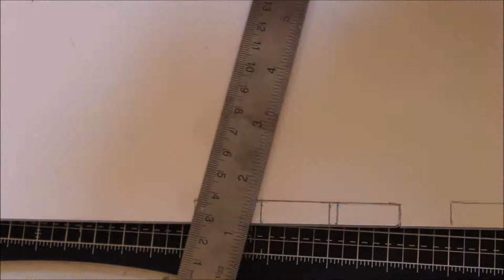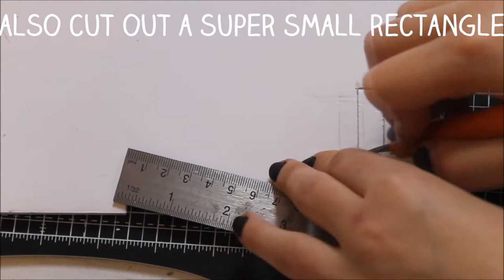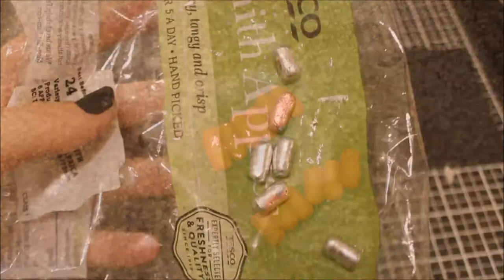Lady Vader Full Cosplay Tutorial | Darth Vader Gender-Bend | Star Wars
So here is my Lady Vader cosplay tutorial!
This is MY OWN original design, if  you use it please credit me if you use it! (But do feel to use it!!)

If you do create this please send me a photo I would love to see!

Items Used:
Foam Board
Exacto-Knife
Red Spray Paint
Blue Felt Tip
Green Felt Tip
Black Biro Pen
Cutting Board
Black Ribbon (1.5 meters)

Other Items Worn:
PVC Catsuit - Amazon
Collar - Claires
Black Heels - Debenhams
Black Pop Socks - Primark
Lightsaber - Disney Store
Lightsabers in hair - Millennia Shop

Photos in the thumbnail were taken by Amy Dyer

Musical.ly: eeloftheworld

Like mystery boxes and surprises?? Love make-up?